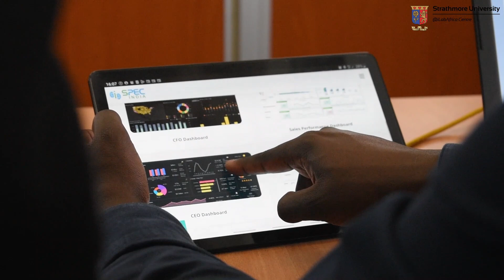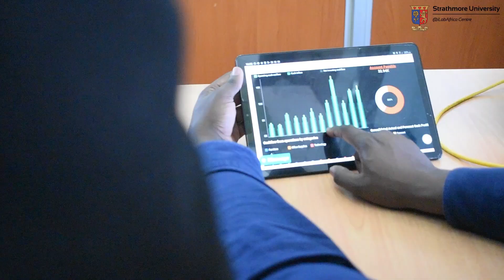From Accounting to Data Science - Bundi Lee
Bundi Lee tells us his Inspiring success story of a career transition from being accountant to being a  data scientist.
 Discover how he  leveraged his master's degree from @iLabAfrica, Strathmore University, to land a rewarding job in data science and also learn about the challenges, skills, and opportunities that paved the way for this incredible transformation.

Video filmed and edited by : Ngumu Kevin .